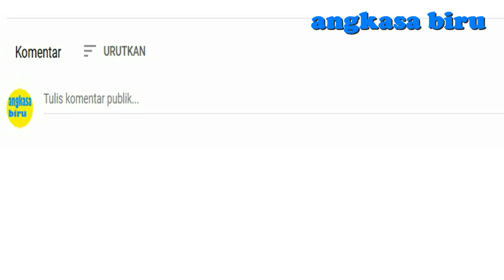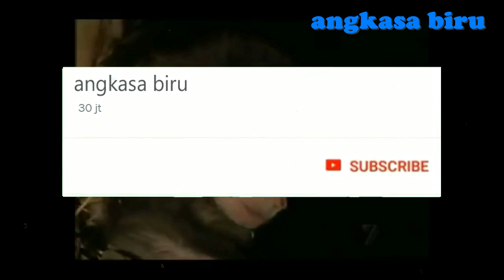3 FAKTA Bukti Hewan Punya Perasaan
Divideo ini akan membahas tentang apakah hewan mempunyai pikiran, akal atau insting? dan 3 bukti hewan punya perasaan belas kasih. Seperti peristiwa yang ada disalah satu video ini yaitu seekor macan terlihat menyesal memangsa induk kera.